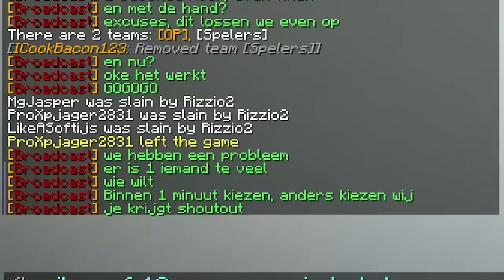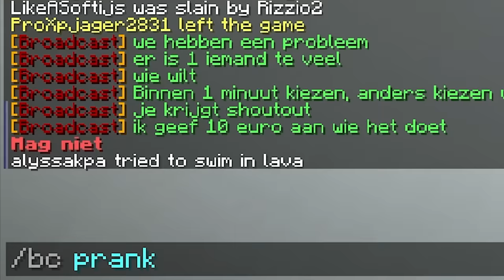Ik Liet 200 Kijkers Onderwater Overleven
Vandaag ga ik 200 Kijkers Onderwater laten overleven in Minecraft!
Een enorm lastige Challange...